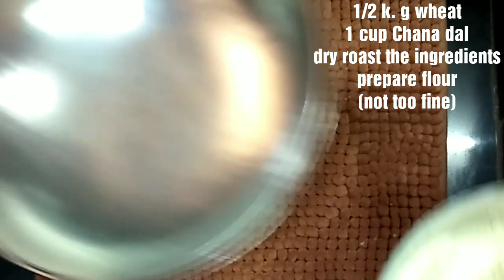northkarnataka sankranti special sweet "maadli" recipe by riddhi's kitchen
In this channel i will show delicious veg recipes, egg recipes, tips n tricks of kitchen, DIYs, rangoli designs and also home remedies

Riddhi's kitchen
riddhiskitchen 5 6 8